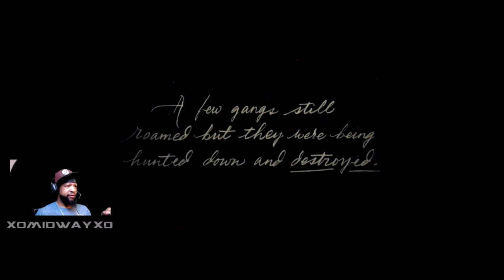Red Dead Redemption 2: STORY MODE Playthrough Part 1 GAMETIMEMIDWAY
Rockstar Game's very popular game set in the Heartland of 1899 America... Red Dead Redemption 2.
This is the first installment of my playthrough of the story mode. Rock with us as we take on this Old to you, New to me game that everyone is talking about. PART II ON THE WAY.

It's GAMETIME!!!

MY AFFORDABLE STREAMING SET UP . . . . . . . .
Astro A10 Gaming Headset
Logitech C922 Webcam
Neewer 18" Ring Light
2-Sided Collapsible Green Screen
32-inch Monitor
Neewer NW-700 Microphone
Behringer 404 UMC404HD
Elgato Game Capture HD
Gaming Chair
Xbox One X 1TB
Wireless Xbox Controller
HP Pavilion Gaming Laptop
WD My Book 6TB Harddrive
Energizer NiMH Batteries and Charger
Onn Optical Mouse

and USE Purchase CODE: GAMETIME at checkout

Thank You, for tuning in. Join the GameTime Community

It's GAMETIME!!!
GAME: Red Dead Redemption 2
MODE: Story
PLAYER: xo MIDWAY xo
SYSTEM: Xbox ONE